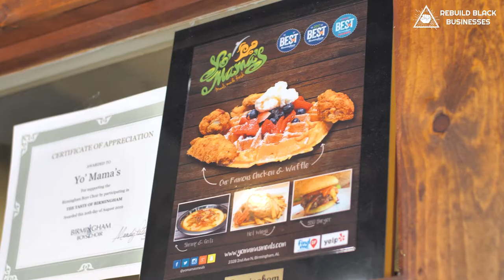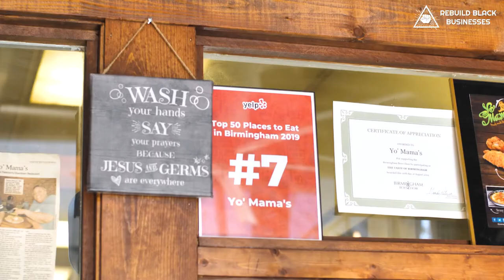Faith, Family, and Friendship | Buy Black Movement | Part 2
This week’s episode is about faith, family, and friendship. We talked to two entrepreneurs about their approaches to both their lives and the restaurant industry. Support the buy black movement & black owned businesses!

Featuring:

0:00 - Introduction - Justin Samuels [Host] - Atlanta

0:23 Yo Mama's Meals - Birmingham Alabama

1:57 Egg King Cafe - Memphis Tennessee

Visit us at RebuildBlackBusiness.com to join the movement to help expand the reach of our businesses